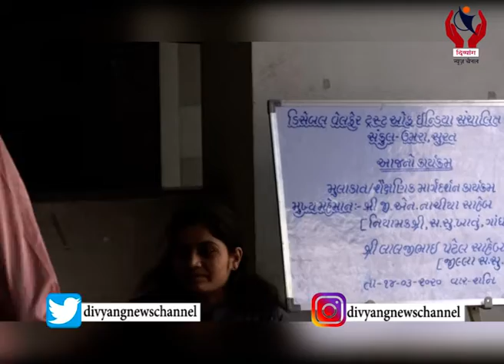Mulaqat l 14 March 2020 l Divyang News